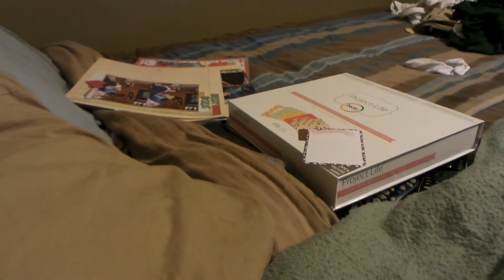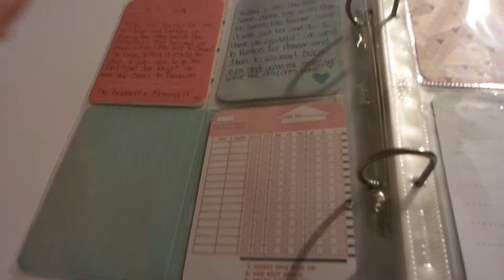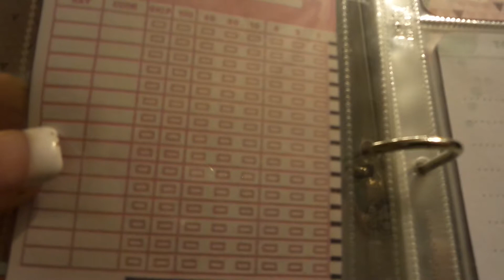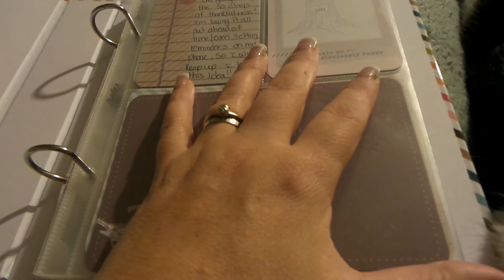How I'm doing my month of thanks album:)